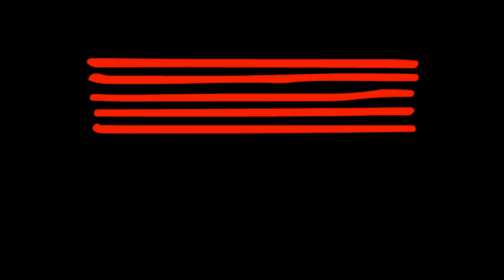Sara Bareilles - Love on the Rocks - Cover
Sara Bareilles - Love on the Rocks - Performed by Stephanie and band for her graduating recital held on campus at the Australian Institute of Music (AIM)